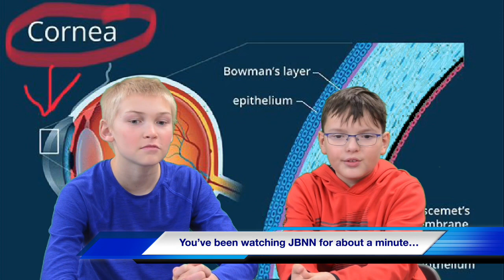JBNN 02-09-2024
Junior Bobcat News Network for Friday, February 9, 2024